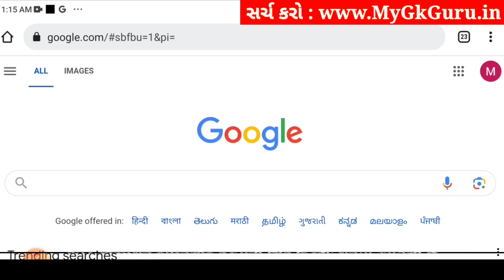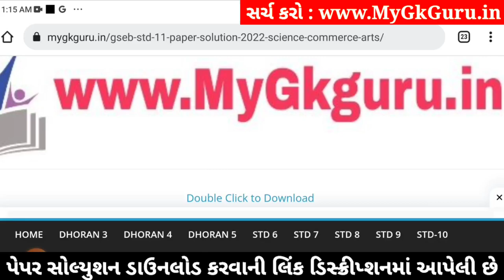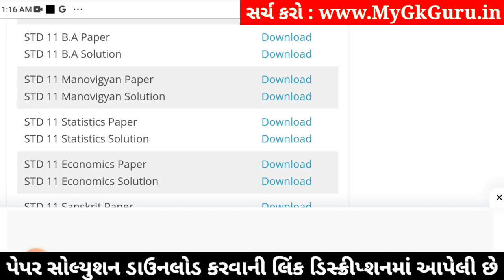std 11 ba ekam kasoti 2024 january, std 11 b.a ekam kasoti solution 2024, ekam kasoti std 11 ba 2024